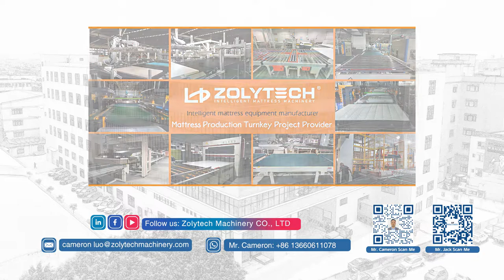17 Sets In 1*40HQ Mattress Tape Edge Sewing Machine / Maquina Cerradora de colchones / Wholesalers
Semi-automatic Mattress Tape Edge Machine ZLT-TE3A / Maquina Cerradora de colchones
Chain Stitch Head Mattress Tape Edge Machine For Mattress Production Line
Precise welding with mechanical arm, mass production line.
Stable quality; short delivery time; wholesalers are preferred!

The upcoming exhibitions we will attend:
1. Istanbul IBIA Expo 2023
MATTRESS SUPPLY INDUSTRY AND TECHNOLOGIES FAIR
From 28 Sep. to 1 Oct. 2023 (Istanbul Expo Centre)
2. Istanbul PROMAT Expo 2023
Mattress industry machinery includes springs, quilting, panel cutter Oct. 2023 (Istanbul Tuyap Centre)
3. Sleep Expo middle-east 2023
Mattress industry from Sep. 5-7, 2023 (Dubai Expo Centre, UAE)
4. Mattresstech Expo 2023
Mattress industry From March. 2-5, 2023 , India Expo Centre & Mart (IEML) INDIA